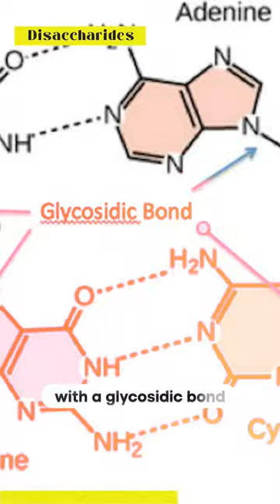Summary of Carbohydrates | A Level Biology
Download my FREE GUIDE - How to analyse your tests to skyrocket your grade!

Follow @MissEstruchBiology on Instagram and TikTok for daily A-level Biology help, study tips, revision advice and exam technique support.